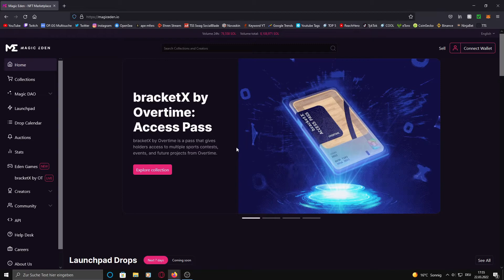Crypto Wallet auf Magic Eden connecten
Wie connecte ich Phantom Wallet auf Solana Magic Eden, in diesem Video zeige ich dir wie du auf Magic Eden Crypto Wallet connecten kannst.

↪ Roccat Maus
↪ Razer Maus
↪ Nintendo Switch
↪ Induktive Ladestation
↪ Mico SD Card
↪ Pokemon Kissen
↪ Greenscreen & Softboxen